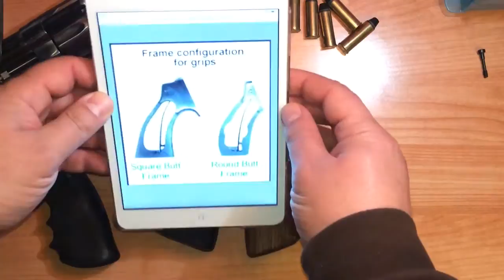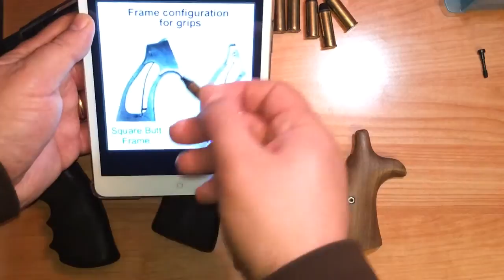Revolver 629 Smith Wesson - Impugnature -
Questa è la seconda puntata di una serie di video incentrati sul revolver Smith & Wesson 629. In questa puntata diamo un'occhiata ai diversi tipi di impugnatura che equipaggiano i revolver Smith & Wesson.